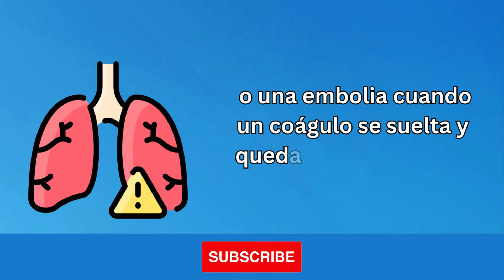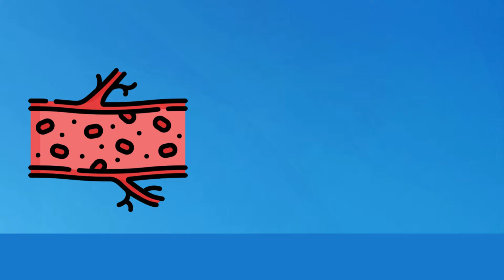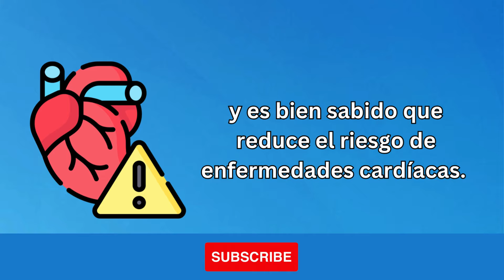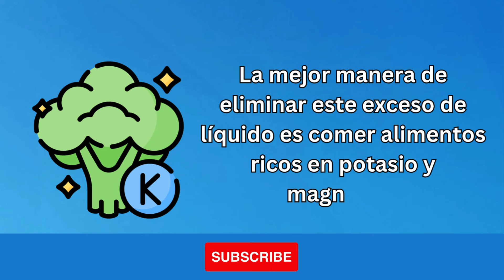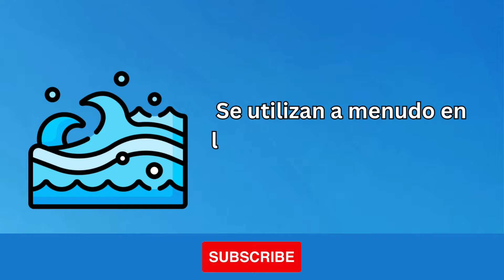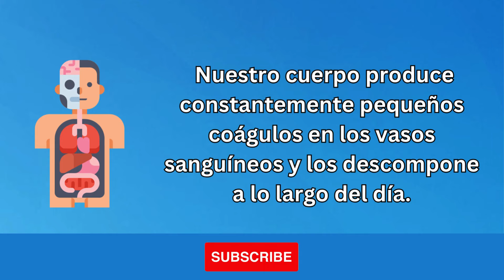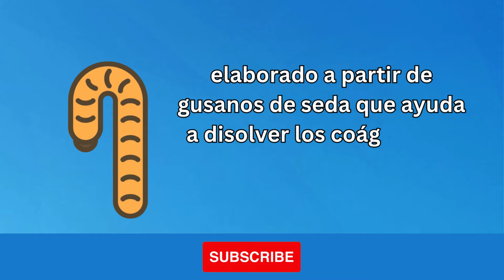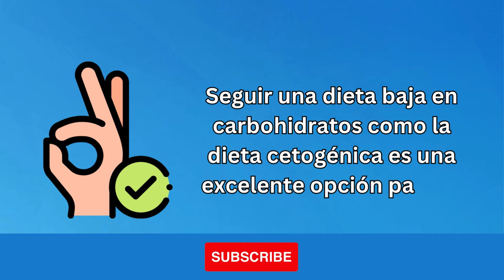Disolventes Naturales de Coágulos Sanguíneos Los 8 Mejores Alimentos y Consejos para Prevenir Coágul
Descubre los mejores remedios naturales y alimentos para disolver coágulos sanguíneos de forma efectiva. En este video informativo, conoce los 8 mejores alimentos que pueden ayudar a disolver coágulos sanguíneos de manera natural, incluyendo clavo, kiwis, aceite de oliva, piña, y más. También ofrecemos consejos prácticos para reducir tu riesgo de coágulos sanguíneos, como mantenerse activo, evitar aceites procesados y adoptar una dieta baja en carbohidratos. Ya sea que estés buscando prevenir coágulos sanguíneos o buscando soluciones naturales para disolverlos, este video tiene todo lo que necesitas. Mira ahora para obtener valiosos consejos sobre cómo mantener un sistema cardiovascular saludable. Recuerda consultar con tu proveedor de atención médica antes de probar cualquier remedio natural. Mantente saludable, rico y feliz!